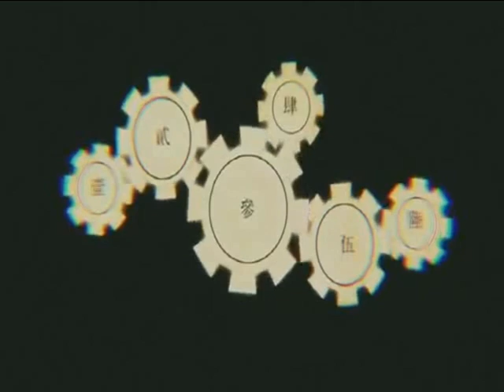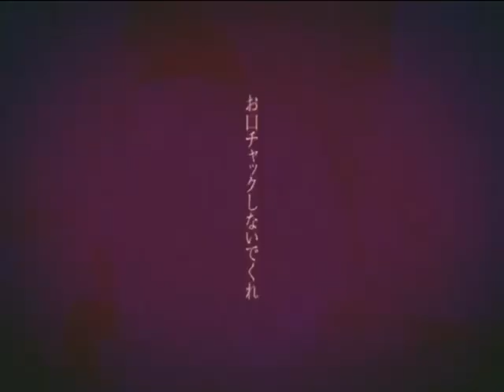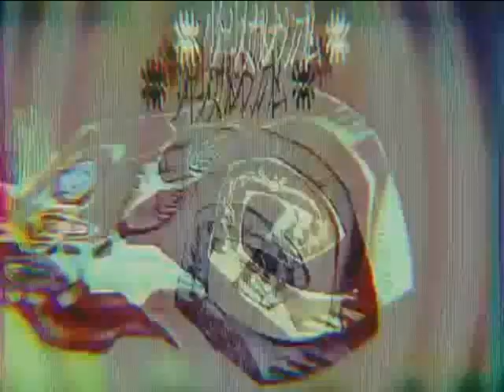[Poucet] 少年少女カメレオンシンプトム ~~°8°~~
Creepy PV is creepy. ε(‾^‾)з
YT hates me and my firefox so I wasn't able to upload it yesterday :' (

I'm almost in vacatioooooooons /o/ hum. See you in 2 weeks for that.
I discovered this song because I had to record it for a chorus... *never been uploaded, sigh*
Harmonies were fun to do /o/

Thank you again to my mixer /o/ He also mixed my Secret Police cover, if you haven't seen it yet /o/ With him, I feel like a powerful person /o/

Credits:
Mix (and I did the panning)
Vocals: Poucet (here you are)

少年少女カメレオンシンプトム
Shounen Shoujo Chameleon Symptom
Boys & Girls Chameleon Symptom
Music & Lyrics: Neru
Movie: Ryuse
Original vocals: Kagamine Rin